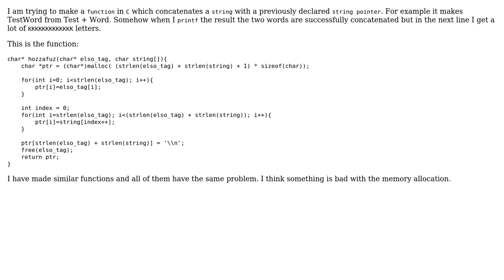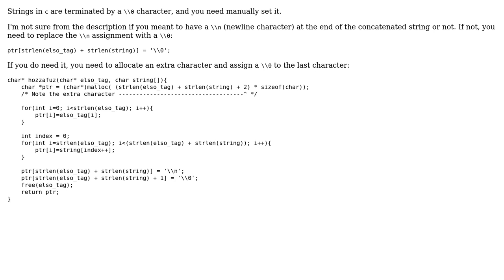Random letters in the next line of printf after using function with malloc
With thanks & praise to God, and with thanks to the many people who have made this project possible! You are responsible for your own actions.